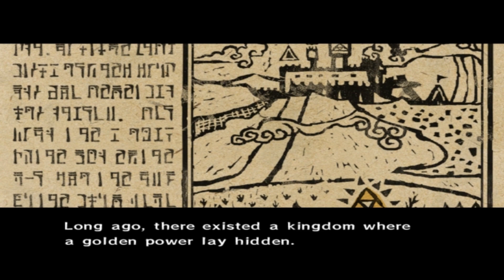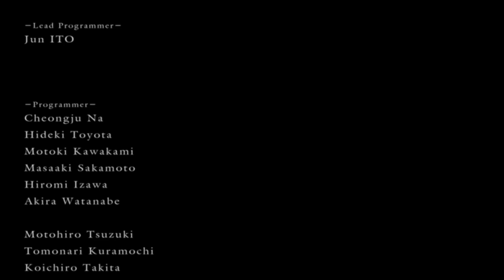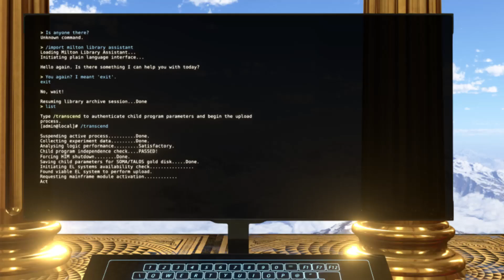The Art of Lore - AJG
We've covered beginnings and endings on the channel before. Now let's talk about the stuff that goes on before the story even starts.

Footage From:
- BotW
- Dark Souls
- The Talos Principle
- Wind Waker

Audio From:
- P5 (Butterfly Kiss)